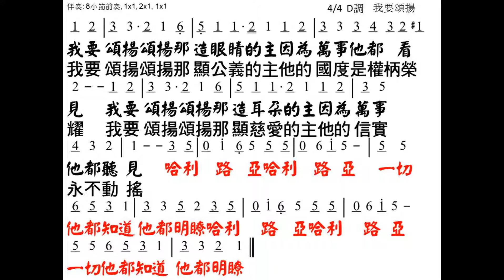我要頌揚 曲: 祁少麟, 詞: 葉薇心 教唱版 簡譜 中文字幕 人聲演唱: 寇佳踪 John Kou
我要頌揚
詩篇 94:9
曲: 祁少麟, 詞: 葉薇心
天韻 04
風和愛

我要頌揚，頌揚那造眼睛的主，因為萬事祂都看見。
我要頌揚，頌揚那造耳朵的主，因為萬事祂都聽見。

我要頌揚，頌揚那顯公義的主，祂的國度是權柄榮耀。
我要頌揚，頌揚那顯慈愛的主，祂的信實永不動搖。
副歌：哈利路亞，哈利路亞，一切祂都知道，祂都明瞭。(x2)

☆聲明：

1、歌曲版權屬原作者所有
2、本影片不擁有歌曲版權
3、本影片非推廣商品製作
4、支持創作者請購原版CD